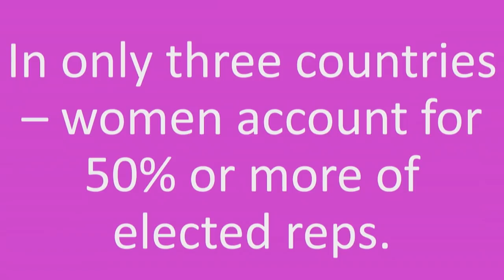It's Time For More Women in Politics | Martina Fitzgerald | TEDxTrinityCollegeDublin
Why do we need more women in politics? One hundred years after one of the first women was appointed a senior minister in Ireland, author and journalist Martina Fitzgerald makes the case for a wake-up call on female representation in government. Martina Fitzgerald is the author of the No.1 bestseller 'Madam Politician: The women at the table of Irish political power', which received critical acclaim following its publication in 2018.

A leading political journalist - having reported extensively on all recent general elections and referendums - Martina was RTÉ’s Political Correspondent until December 2018 and was named as one of the most influential Irish reporters on Twitter las year. She is a graduate of UCD - where she was Auditor of the Politics Society - and is currently a member of the Editorial Board of University's alumni magazine, Connections. This talk was given at a TEDx event using the TED conference format but independently organized by a local community.